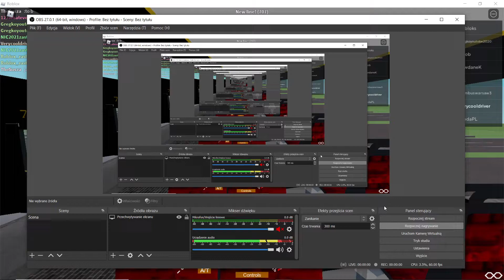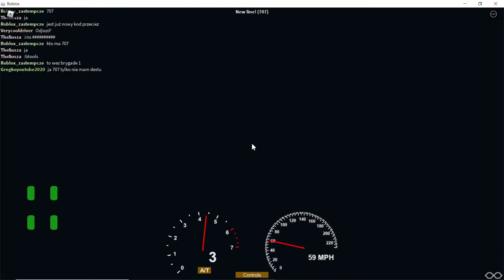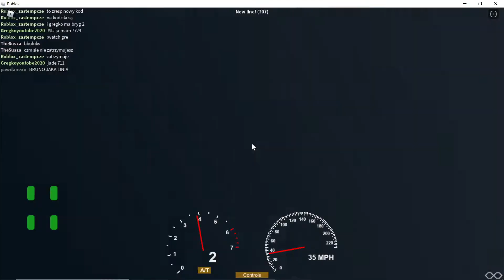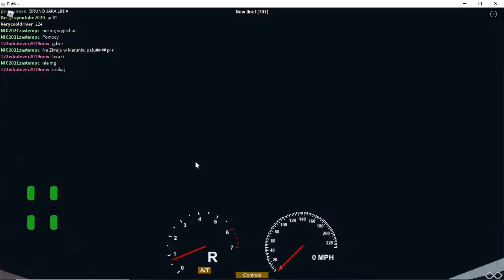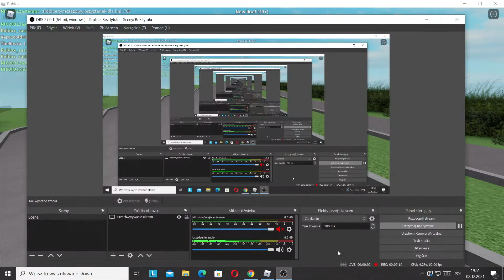Roblox FREE DRIVE! Warsaw 124: MAN NG313 Lion's city G CNG linia 124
W dzisiejszym odcinku pogramy sobie w nową Warszawską grę na Robloxie i autobus jest całkiem ładnie wykonany od tyłu i jaki od przodu i w 2018 roku Warszawa podpisała umowę na przetarg kilku sztuk MANów NG313 CNG które zostały wyprodukowane w 2019 roku i pierwszy raz tymi autobusami można było się przejechać na linii 180 i kilka miesięcy później dostarczono kolejna autobusy zasilane gazem CNG i były to MANy NL313 z normą emisji spalin Euro 6 oraz z silnikiem: MAN E2876LUH07 228kW/310HP 12816cm3 oraz z skrzynią biegów: ZF 6 AP 1400 B EcoLife i w realu te autobusy mają sterownik SRG6000P oraz Led-owe wyświetlacze LCD od polskiej firmy R&G. Link do gry                                                                                                        I w realu ta linia ma więcej przystanków N\Ż.